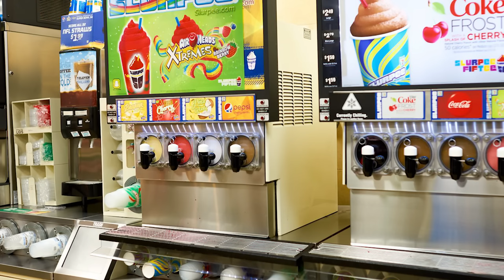MY BEST FRIEND ROASTS GENSHIN IMPACT CHARACTERS?!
⌂ MY EQUIPMENT: ⌂
⌂ Capture Card